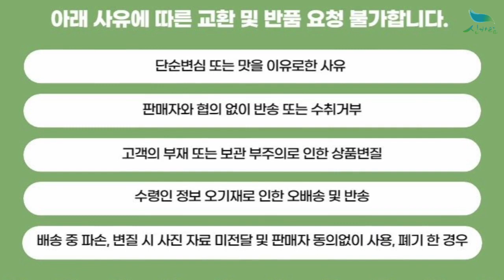[신바람 플랜트 협력농가 판매상품 (나무장터.com)]쑥갓 모종 6개 1세트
신바람 플랜트 협력농가 판매상품 - 쑥갓 모종 6개 1세트
쑥갓 모종 6개 1세트
판매가격 : 3900원 + 배송비 6천원 추가